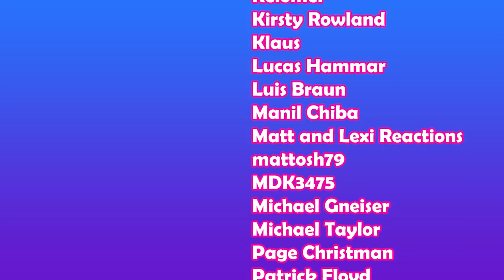The Adventures of Ford Fairlane (1990) - 🤯📼First Time Film Club📼🤯 - 1stTime Watching-Reaction/Review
The Adventures of Ford Fairlane (1990) - Watch the original movie

**New Release Schedule – Starting in February 2022**
Tuesdays – Solo Screenings
Wednesdays – TV for 2
Thursdays – First Time Film Club (previous week’s poll winner)
Fridays – First Time Film Club (Emily/Matthew’s pick)